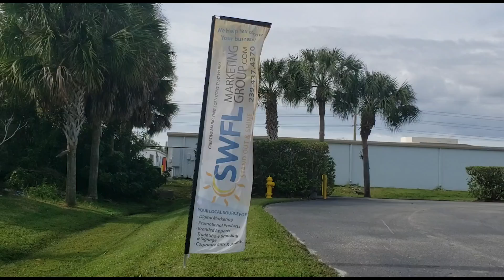2022 PPAI Tradeshow - Products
Martin attended the 2022 PPAI Expo in Las Vegas, where many of our suppliers attended; showing off new and exciting products for our industry! It was so exciting that Martin wanted to share some of the amazing things that he saw! This was the "New Exhibitors" table!